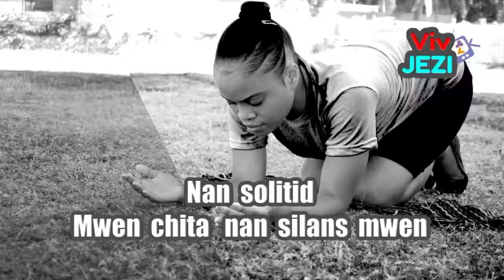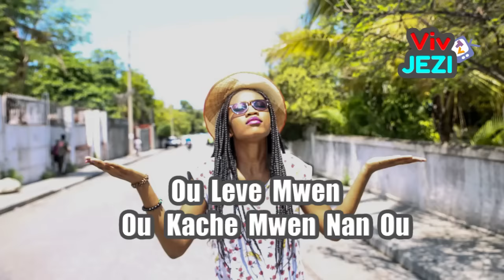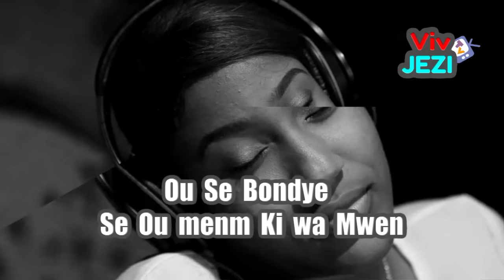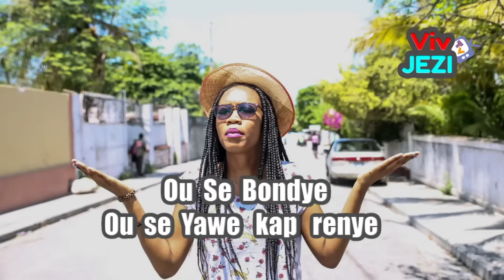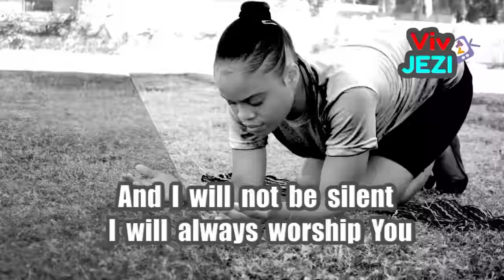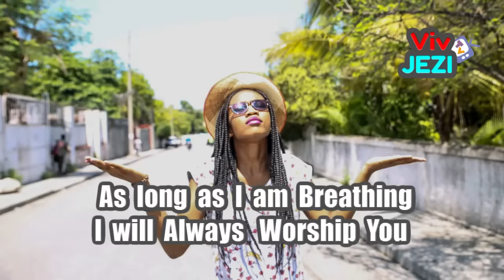Lèm santim feb _ Lè tristes Anvayi Kèm 🙏Viv Jezi Tv🙏 Ou Leve Mwen retirem nan pousyè a Lyrics Parole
Bienvenue sur🔥dife levanjil🔥

Haitian Gospel Music
Les plus belles chansons Evangelique Haitienne
Les Meilleures Chansons Evangeliques
Mizik Levanjil
Mizik Evanjelik Ayisyen
Haitian Gospel songs
Haitian Gospel Music
Adoracion y Alabanza
Las mejores canciones gospel haitianas
Adorasyon ak Louanj / Louwanj / Creole / Kreyol
Chants d'esperance
Bible Music / Biblia / Labib
Celebration / Motivation / Prayer / Music